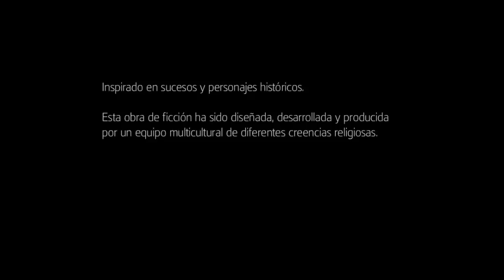Assassin's Creed Liberation Cap 1: Aveline de Grandpré.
Hoy empezamos nueva serie y volvemos a la saga de Assassin's Creed.

Vamos a jugar al Liberation, juego que salió para PSVita y luego más tarde salió en HD para PC.

Viviremos las aventuras de Aveline de Grandpré en Nueva Orleans.

Este juego lo voy a grabar sin voz ya que tengo entendido que es un juego corto. Eso sí, cuando grabemos el 4, el Black Flag más adelante ese lo grabaré con voz.

Si os ha gustado dad le like, sub, comentad y compartir por favor, que eso nos ayuda a crecer.

Nos vemos.